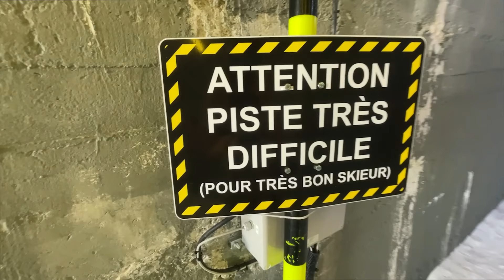ON DESCEND LA PISTE DE SKI LA PLUS DURE AU MONDE ! (Le Tunnel…)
Weshh les reufs ! 🤙 Aujourd’hui nouvelle vidéo où on va descendre la piste la plus dure au monde ! Donc cette piste c’est le Tunnel et elle est considérée comme une des pistes les plus difficile au monde ! Donc c’est un gros défi qui nous attend aujourd’hui donc on espère que la vidéo va vous plaire ❤️ Oubliez pas votre plus gros pouce bleu et puis bon visionage ! 🔥

créateur : NFZ

ALLER PEACE !!!